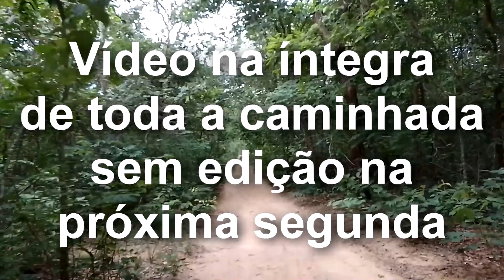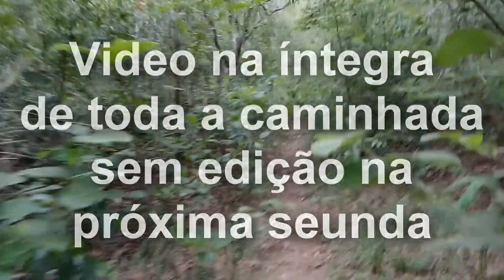Caminhada ecológica parque serra azul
Canal voltado a artesanatos, musicas, fauna e flora em geral